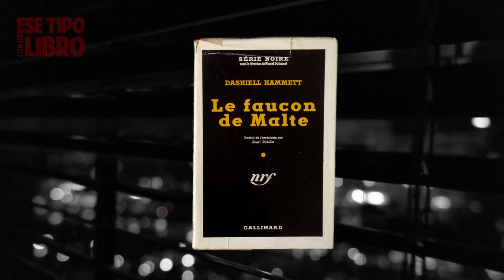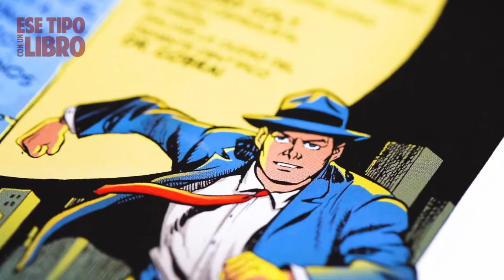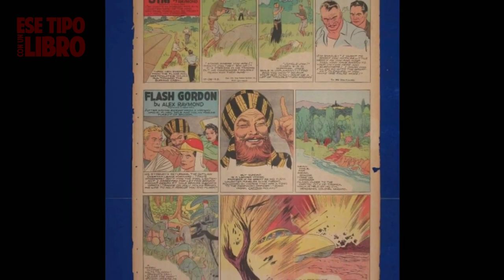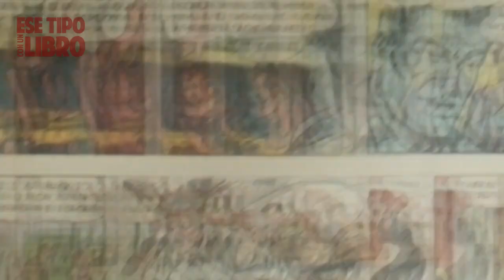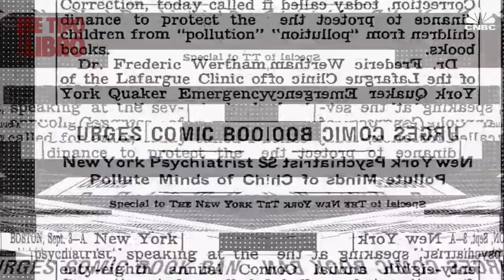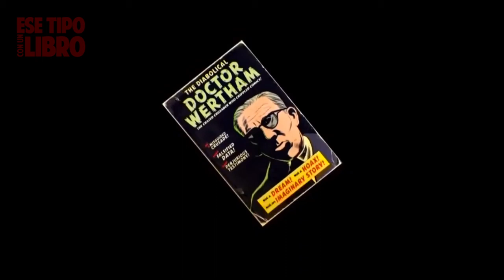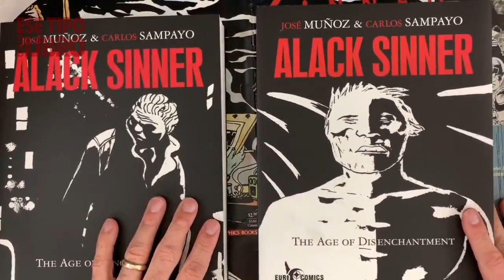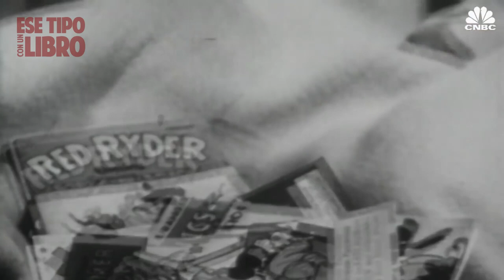CÓMIC NOIR | LUCES y SOMBRAS a finales de LOS AÑOS 40 | DOCUMENTAL en ESPAÑOL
️🕵️‍Bienvenidos a "Ese Tipo con un Libro". Hoy les traigo un viaje fascinante a través del tiempo y las páginas del cómic noir de los años 40. Prepárense para sumergirse en un mundo de intrigas, sombras y revelaciones.

En este video, vamos a desentrañar los secretos del género noir y su origen en un contexto turbulento. Conoceremos el término "noir" y cómo influyó en la literatura y el cine, además de explorar los elementos que caracterizan este género tan cautivador. No podríamos hablar de la novela negra francesa sin mencionar a Marcel Duhamel y su impacto perdurable.

Pero eso no es todo. Viajaremos a la época de los cómics de los años 40, donde la mezcla de romance, soap opera y la sombría figura de Dick Tracy dominaban las viñetas. Desfilarán ante nosotros personajes emblemáticos como The Spirit, Rip Kirby, Mike Hammer y Alack Sinner, cada uno dejando su huella en este universo inquietante.

📆 Ah, pero la trama se complica aún más. Desmenuzaré la controversia que giró en torno al libro "La Seducción del Inocente" de Frederic Wertham, una polémica que sacudió los cimientos de la industria. Y a medida que avanzamos en la historia, nos adentraremos en los vibrantes años 70, donde el género evoluciona y se transforma.

🎨Pero no estoy solo en este viaje. Quiero tomarme un momento para elogiar a la maga detrás de cada edición excepcional, Evelyn Perea. Su dedicación y creatividad transforman cada video en una obra maestra. Pueden seguir su arte en las redes que encontrarán en la descripción.

💰 Si querés apoyar el canal y asegurarte de que sigamos creando este tipo de videos, hay varias formas: para los seguidores de Argentina, tenemos Cafecito app. Para el resto del mundo, PayPal, y por supuesto, el botón de Súper Gracias de YouTube. Cada gesto cuenta.

¡Gracias por llegar hasta acá! A continuación te comparto mucha info importante, abrazo!!

Narración y Guion: Víctor Rotaheche
Edición: Evelyn Perea y Víctor Rotaheche

SEGMENTOS del video minuto a minuto:
00:00 | Bienvenida
00:07 | Momento cafecito app
00:22 | Agradecimiento a Cecilia e introducción al tema del video
01:03 | Marcel Duhamel y la Editorial Gallimard
01:59 | los distintos género del cómic
02:29 | Will Eisner y The Spirit
04:47 | Rip Kirby, el detective sofisticado
05:31 | Alex Raymond, estilo y arte
06:06 | Las variantes de Mike Hammer, un duro de novela negra
07:23 | Frederic Wertham: el hombre que casi destruyó a los cómics
10:18 | Los años 70s y el humanismo de Alack Sinner
12:26 | Cierre, agradecimientos y mejor comentario